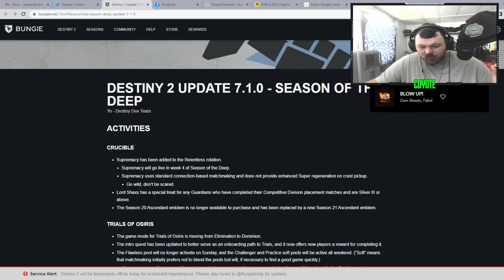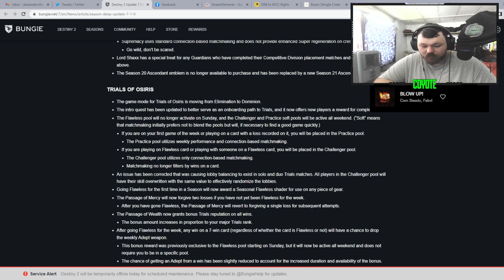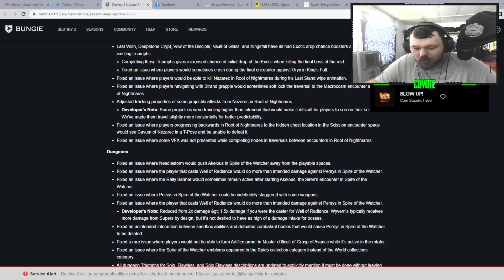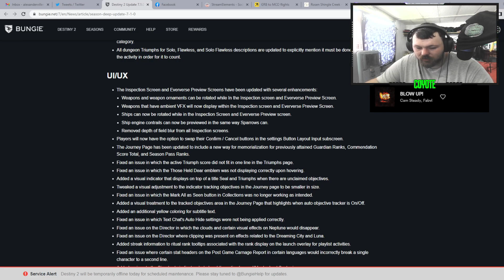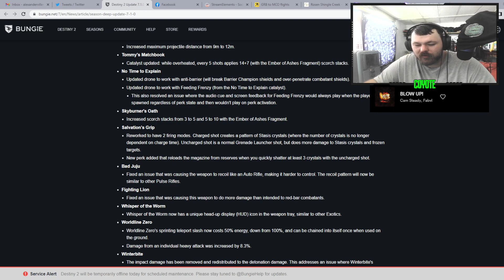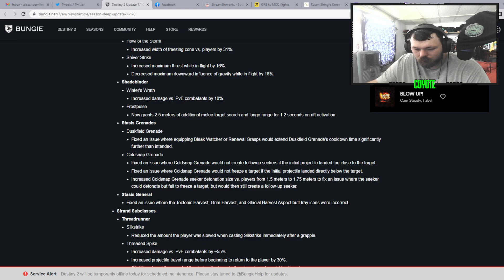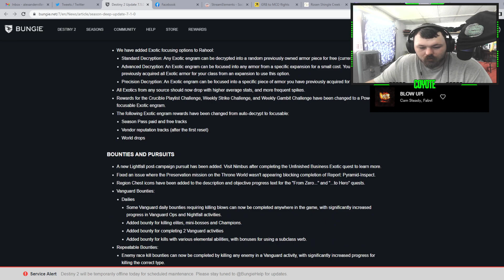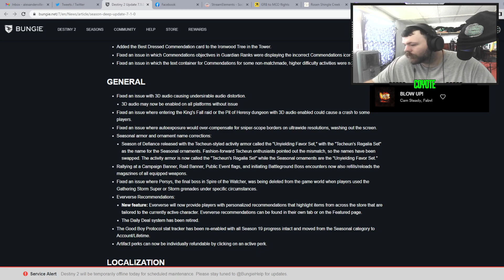some DEEP patch notes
It that red button and join the red faction of The Order